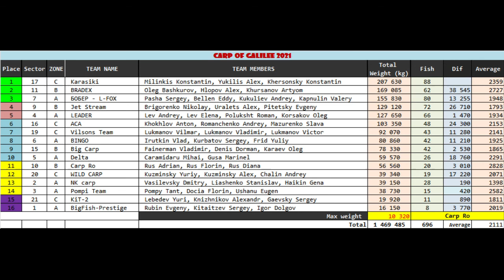18.02.2021, ГК 2021, Итоги Дня, Русский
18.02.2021, ГК 2021, Итоги Дня, Русский